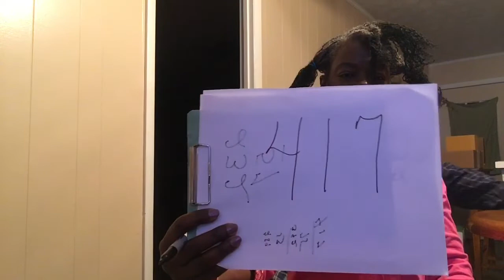How Many Sisterlocks Do I REALLY Have? Countingsisterlocks 93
I appreciate, your response to my previous videos and I am so excited
that on March 4, 2020 I celebrated the one year anniversary of
my Sisterlocks.

However, I may need to do another video to count my
Sisterlocks 😂😂💯😂😂😂

Design Essentials Peppermint & Aloe Therapeutics Anti-Itch Shampoo

to achieve goals. I could not do it without you. Let’s continue to walk
this journey...together.

Thank for being a part of my circle. I also have videos of how to style loose natural hair: braid outs, twistouts, updo, protective styling, etc. Please watch to your hearts content.

I have had Sisterlocks for 11 months and I am taking this journey one day at a time. I, like others, am amazed at the growth of my hair and just want to share with you.

I have been shampooing my hair with :
Design Essentials Aloe and Peppermint Shampoo

4th Retighten August 1
5th Retighten September 21
6th Retighten October 19
7th Retighten November 23, 2019
8th Retighten January 6, 2020
9th Retighten February 11, 2020
10th Retightening March, 2020

Join me on Poshmark, my favorite app to buy & sell fashion.

New videos scheduled for Monday. Please continue to follow this
exciting “Sisterlock Journey”.
Loretta Henderson of Divine Locs, LLC